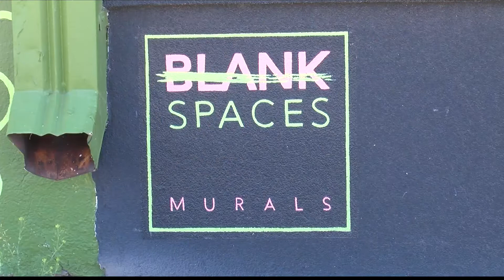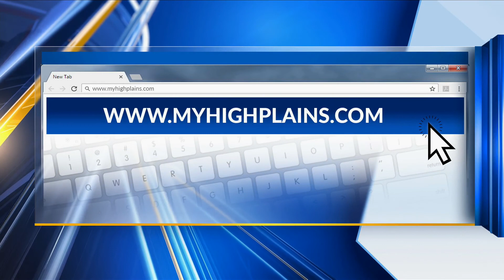Destination Texas: The murals of Amarillo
As the city of Amarillo is looking at the beautification of downtown to help make it a walkable and rideable destination for locals and tourists, they are turning to murals.